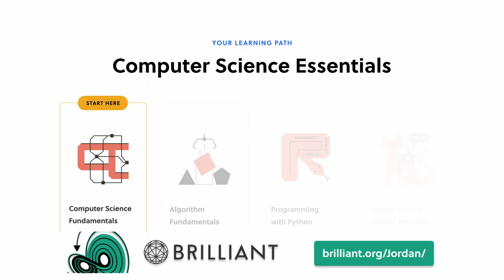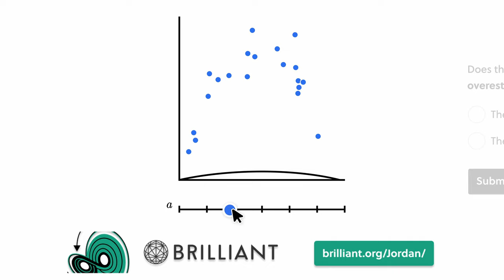Geoffrey Hinton QUITS Google - What Does It Mean for AI? | an unfiltered chat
0:00 Intro
0:20 Who is this guy anyway?
4:50 Why quit now?
5:48 What does it mean that everyone is leaving (or getting fired/laid off)
8:00 final thoughts